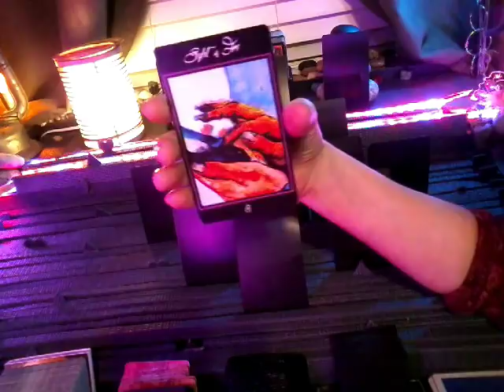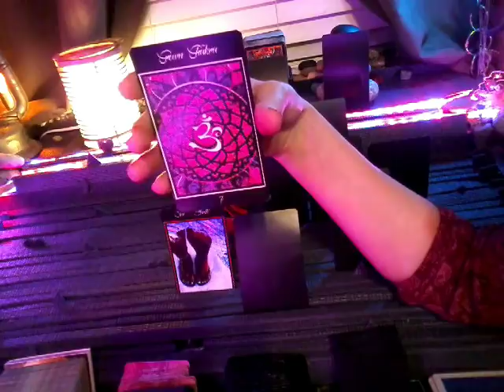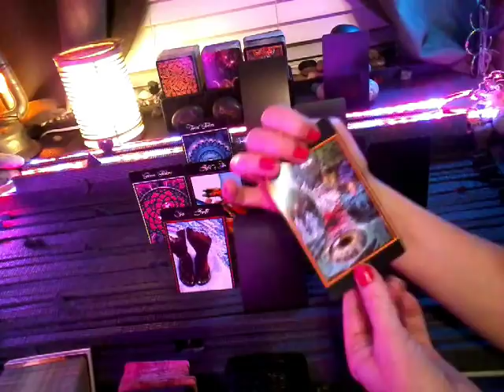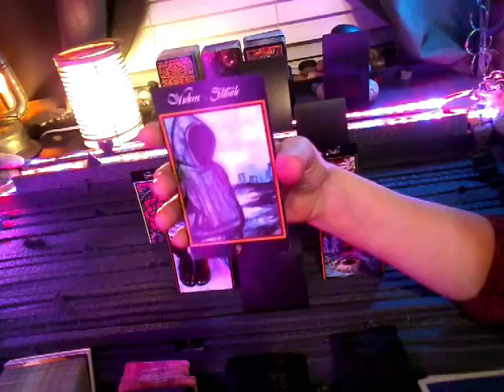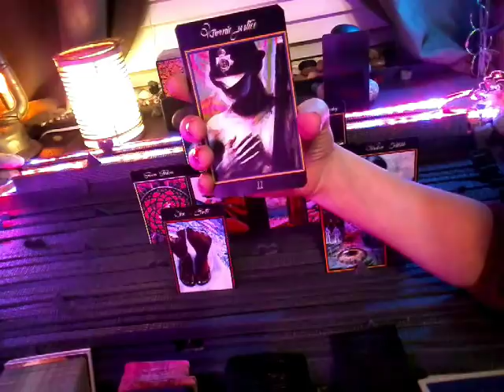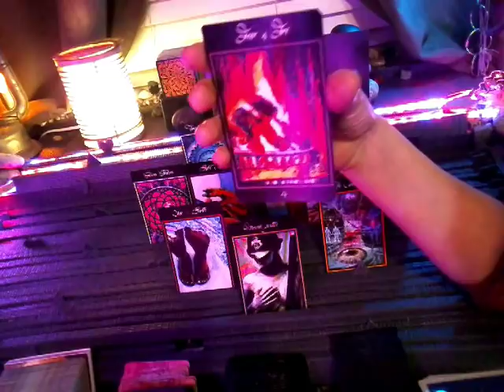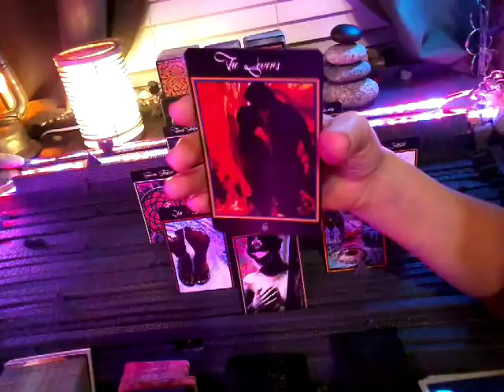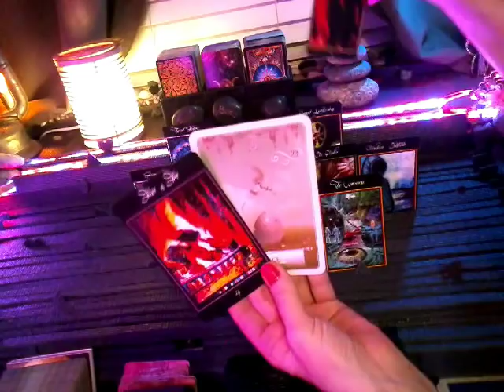NFgC Tarot~ 11:11 Twin flame ~ YIN~ EXPANSION OF SELF ~ APRIL 28- MAY 5